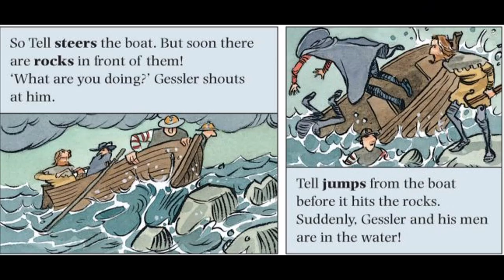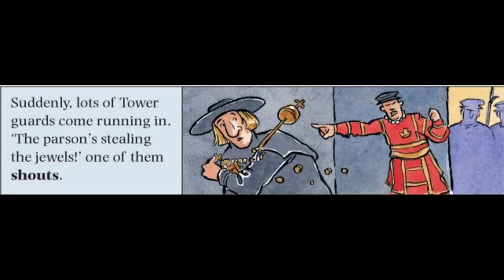2 HISTÓRIAS COMPLETAS PARA INICIANTES EM INGLÊS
Hoje temos duas histórias em um só vídeo!
William Tell e Tom Blood
NÍVEL DO VÍDEO: A1/A2
Estudar com histórias  é uma excelente maneira de APRENDER INGLÊS, uma vez que a gente acaba associando o contexto de acordo com o que a gente já conhece da história, e consequentemente, retém mais vocabulário.
Eu aposto que mesmo não conhecendo todas as palavras, vocês irão entender muita coisa. E esta associação é uma excelente maneira de treinar a compreensão do Inglês sem precisar de tradução.
Não se preocupe com o significado exato de todas as palavras, e sim, tente prestar atenção no contexto geral! É assim que desenvolvemos nossa independência com o Idioma.

Ps: Achou este vídeo muito fácil e gostaria de um conteúdo mais avançado? Dê uma olhada nestes vídeos: